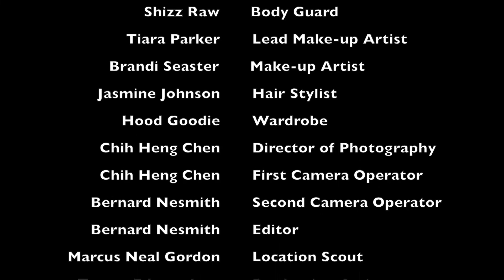Asia Sparks- Summertime [Directed by Punching Production Inc.]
Enjoy Your Summer listening to Asia Sparks new single showing homage to Dj Jazzy Jeff & Will Smith Summertime, exclusively here !!

Directed by Punching Production Inc

Make sure you download Asia Sparks-Summertime
FOR FREE ON SOUNDCLOUD.COM/ASIASPARKS

 YOU DONT WANT TO MISS THIS
Instagram, twitter, facebook @sparklegirla
AsiaSparks.biz
SGE ENT
IAO RECORDING STUDIOS
Special Shout out to all those who made this video possible
everyone who came out to support the SGE family
YOU ARE LOVED AND APPRECIATED
PLEASE WATCH TO THE END FOR A SPECIAL DEDICATION